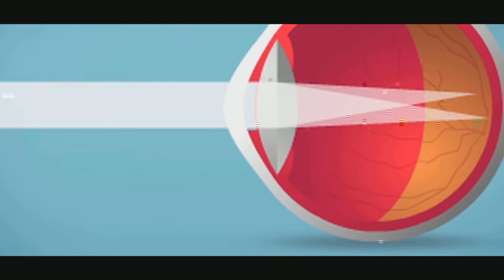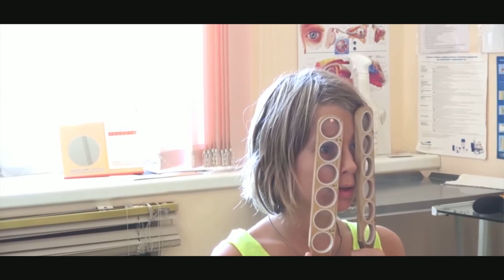ÓPTICA GODOY CRUZ - Día de la Salud